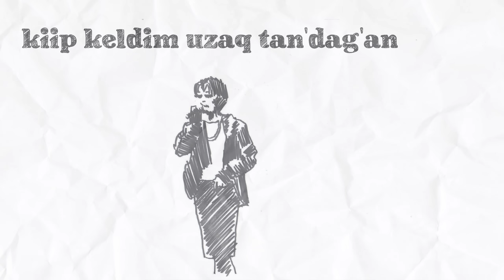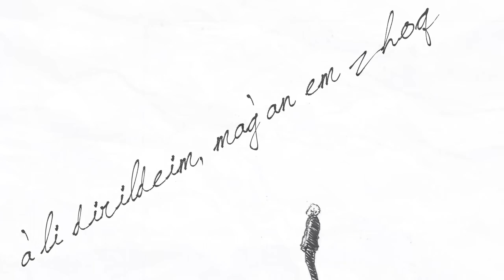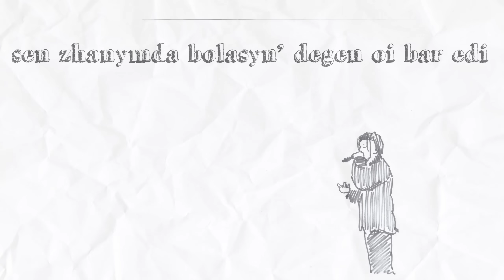NINETY ONE - KOILEK | Lyric Video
NINETY ONE - KOILEK
Lyric Video

KOILEK | Album "MEN EMES"

Lyric Video by Amangeldinov Abylaikhan —ATRIUM DESIGN
Prod.by Olzhas Nai
Lyrics: Dulat Mukhametkaliyev (ZAQ), Azamat Zenkayev (AZ)
Song: Olzhas Nai, Azamat Ashmakyn (ACE), Daniyar Kulumshin (BALA)
Mix and Mastering by ToneTwins.com

KOILEK | Lyrics:

[BALA]
Киген үстіңе тартымды көйлек
Тым бөлек
Айдың астында тартылайық
Үндемей, кім көред

[AZ]
Киіп келдім ұзақ таңдаған бешпетті
Ғұчы-ғұчы-ғұчы әкеш бетті
Сенімен өткен әр кеш мені тепті
Еркелеткім келе беред әлпештеп бір
Былай болуға болмайд, тым сүйкімдісің
Бірге уақыт өткізу - сүйікті ісім
Арамызда қалсын бәрі, дұрыс түсін
Тек қалмайық өзгелердің көзіне түсіп

[ACE]
Көзімде істе от
Тара кеудемде бүгін дем боп
Жүрек өртенуге дайын
Жүзіңе тең жоқ
Әлі дірілдеймін, маған ем жоқ
Бірінші реттей көрген сайын

[BALA]
Тым бөлек
Айдың астында тартылайық
Үндемей, кім көред

[ZAQ]
Бүкіл әлемді қалтама салып алып отырған кезімде отқа қарап
Сен жанымда боласың деген ой бар ед
Біздің үйді болашақта салып қойған ем
Сенің ең сүйікті түстеріңе боялған
Тау тиіп тұр жұлдыздарға біз ұстайтын
Сен киіп кел көйлегіңді бізге ұнайтын
Енді күтейік тек
Оның бәрін биіктен

[ALEM]
Көзімде істе от
Кеудемде бүгін дем боп
Жүрек өртенуге дайын (дайын)
Жүзіңе тең жоқ